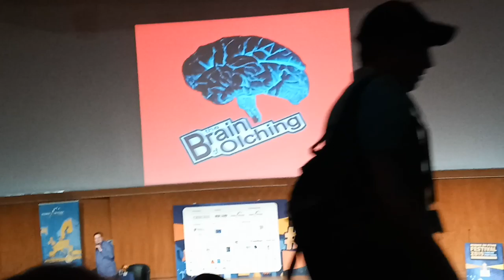Начало третьего дня работы фестиваля Science on Stage-1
2 ноября 2019 г. Третий день работы фестиваля Science on Stage SonS2019
Вступительные слова ведущего.